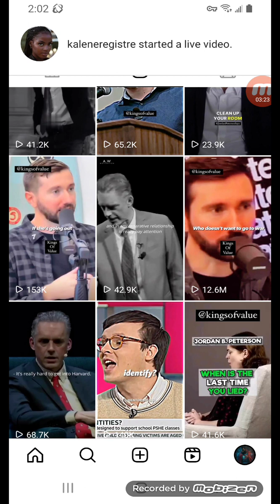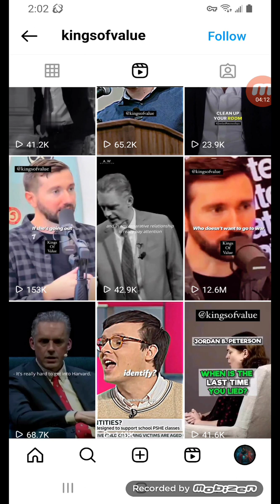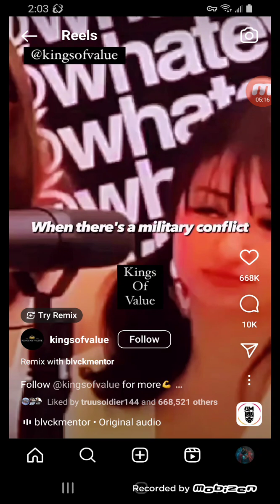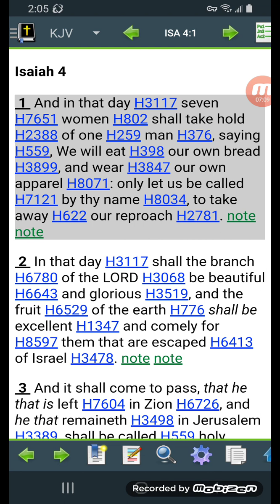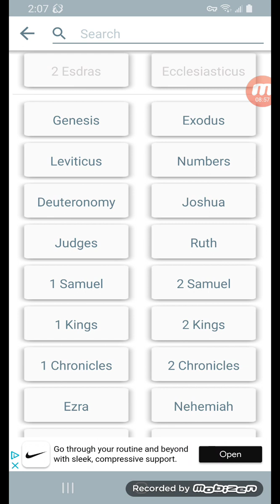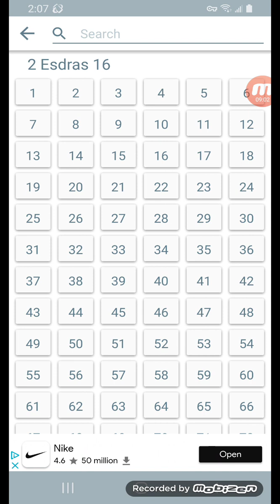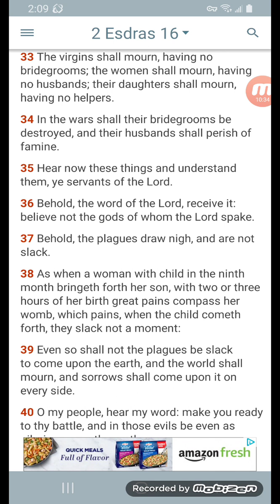The proud women will learn the hard way